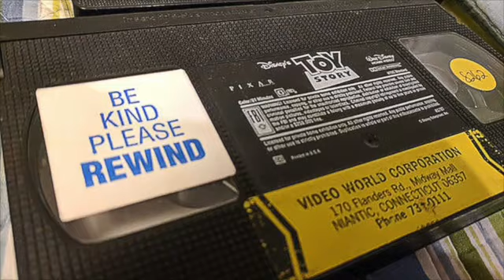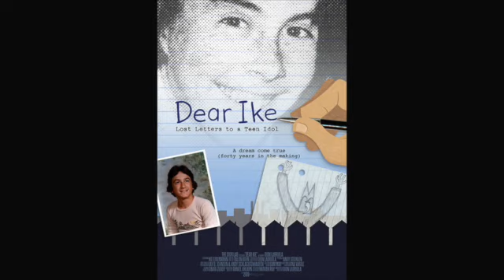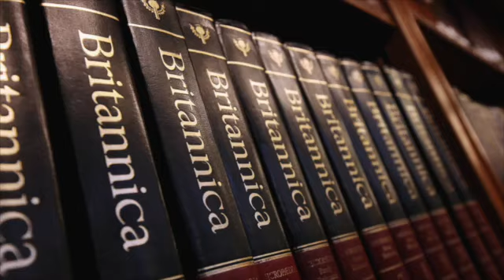Pop Culture Retro's Favorite Horror Movies by Decade: Part Two: 1980s - 2010s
Join Disney's Ike Eisenmann, and author, Jonathan Rosen, in the second part of their favorite Horror movies by decade. This time, they cover the 1980s - 2010s. Only one choice per decade